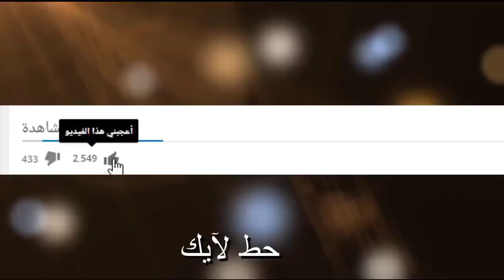فورت نايت طور البناء ( وتقليل موارد اللاما ) اخبار سيئة لا يفوتك !! Fortnite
لاتنسون اللأيگ ❤
لاتنسون الأشتراگ ❤

🔥[ PS4 ID حسابي في السوني ]🔥:
 Yazeedd007

مكان الاما في فورت نايت ! موارد خورافيه بالاما ؟! l Fortnite Llama location l

فورت نايت - اكثر من لاما فى مكان واحد حظ اسطورى (لقطات مجنونة)

فورت نايت - كيف تحصل على اللاما 🦄 بسهولة 🔥

أماكن وجود الاما في فورت نايت بالتفصيل !! موارد خرافية

فورت نايت | حصلت ٢ لاما الحظ الاسطوري | fortnite

فورت نايت | 5 أماكن سرية نزلت مع التحديث الجديد | Fortnite

Fortnite | كيف تحصل لاما

اضافه طور البناء قريبا في فورت نايت+تحسينات قادمه!!!

فورتنايت- كل شي عن طور البناء الجديد القادم في فورت نايت و طور جديد بينزل بكرا!!!

فورت نايت تحسين البناء للمبتدئين Fortnite

سبب رجوع الجمب باد الى فورت نايت مع مقطع لها+طور البناء قادم قريبا!!!

فورت نايت : كيف تعلمت البناء بسرعة ؟ Fortnite

ساحة التدريب والبناء في فورت نايت وطور الشتقنات غداً 🔥

فورت نايت l لقطات مجنونه اطول برج فلعبه!! Fortnite best player

5نصائح تساعدك في بناء الاشياء في طور الباتل رويال بلعبة فورت نايت fortinet

فورت نايت , فورت نايت للاما , فورت نايت طور البناء